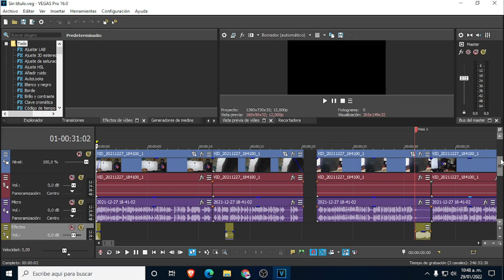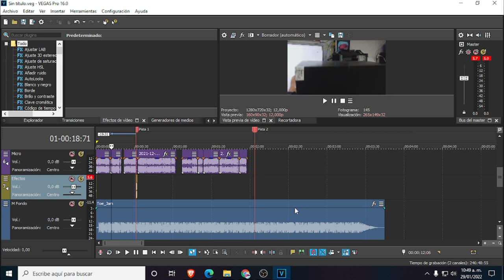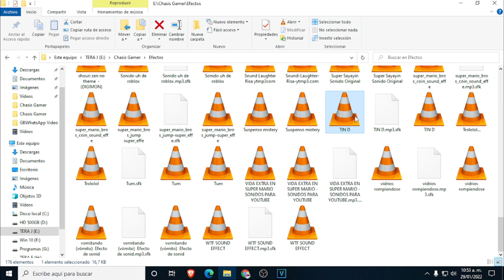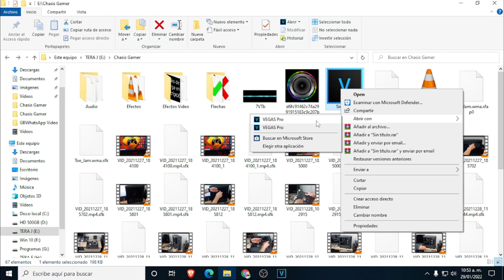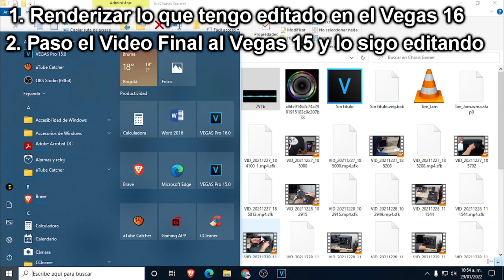Solución MP3 Dañado en Editor Vegas Pro Cualquier versión, Reparar cualquier Audio Roto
aqui la unica forma que pude encontrar de como arreglar la edición de vegas pro cuando subes audios o efectos de sonido y estos suenan distorcionados en el Editor de Videos Vegas Pro, creamen que intente de todas las formas que saliena en youtube, pero ni formatiando el PC me sirvio para reparar esto, lo unico fue pasar de La versión 16 a la 15, y quedo bien todo, saludos y recuerda decirme si te sirvio, gracias...